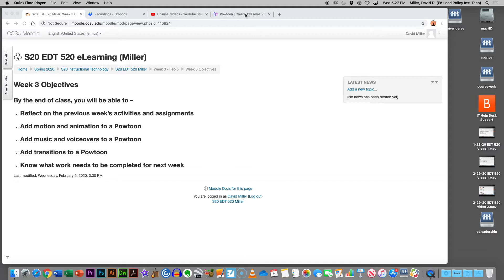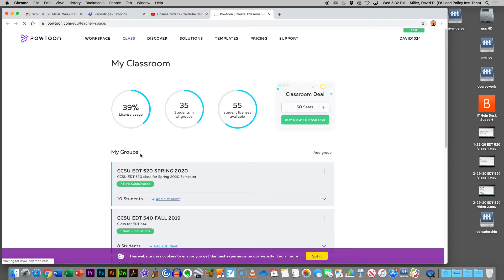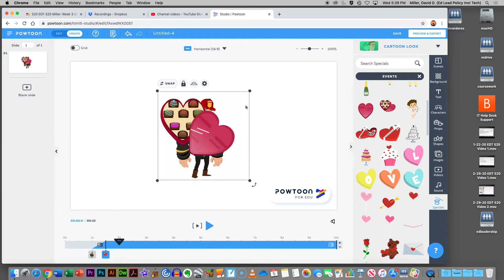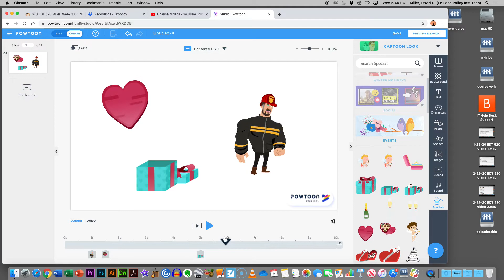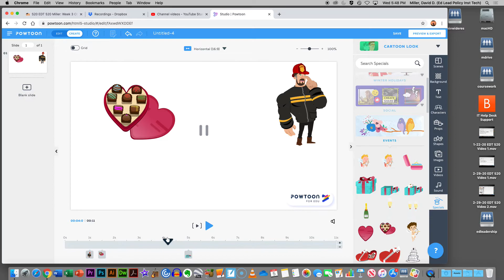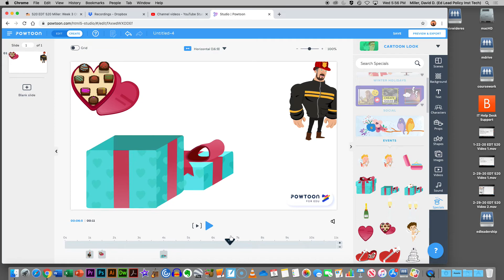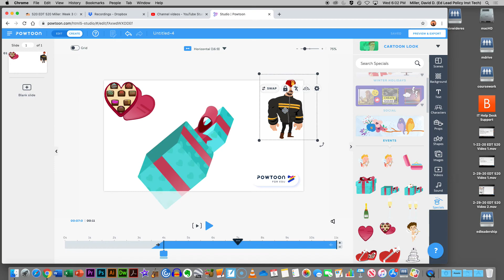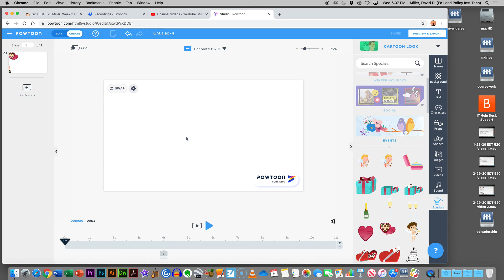EDT 520 2/5/20 Video 1